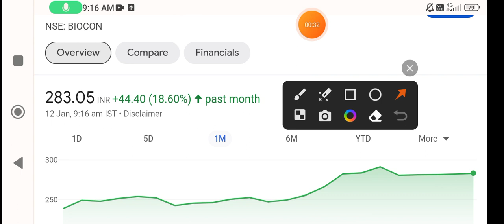Biocon share | biocon share latest news today | biocon share price